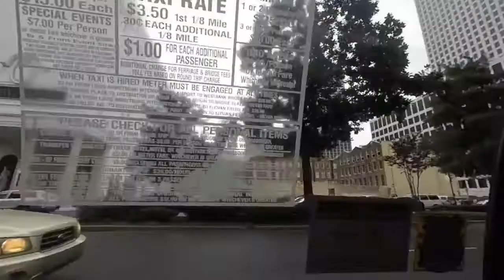Me fuí a New Orleans a la Convención YOUNIQUE I MoreAdriana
Vine:adriiiRmz